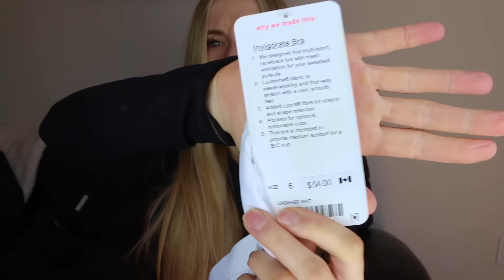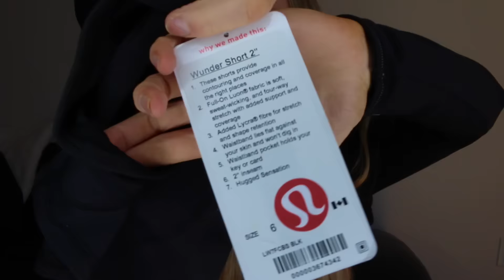Lululemon March Haul & Try On | Keltie O'Connor